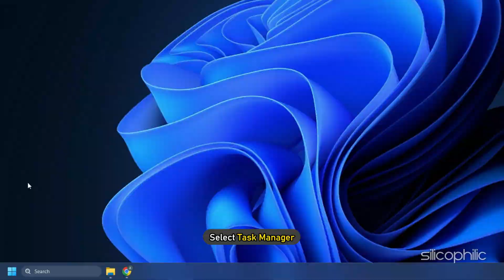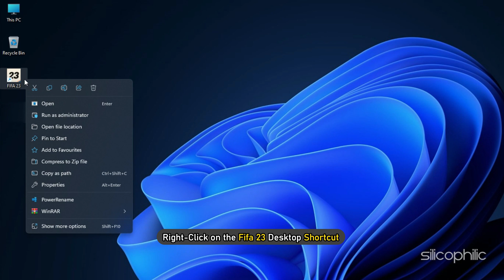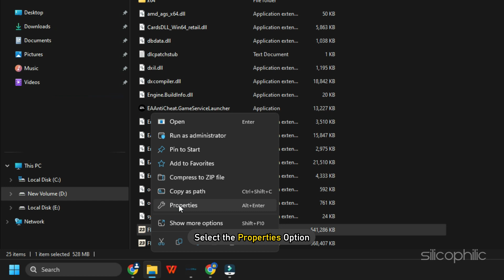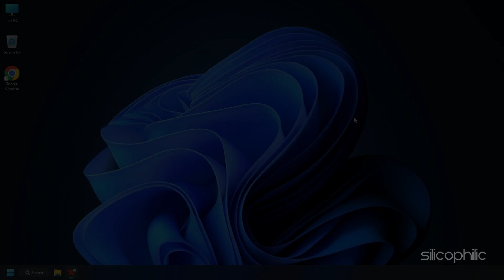FIX FIFA 23 Anti Cheat Error || Failure During Update Process FIFA 23 [Updated Solutions]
Getting the EA AntiCheat Failure during Update Process error on FIFA 23?
Here are 3 ways you can fix the 'service encountered an error' on FIFA 23.

Timestamps:
00:00 Intro
00:43 Clean Temporary Files
01:52 Uninstall EA Anticheat
02:32 Run FIFA 23 as Administrator